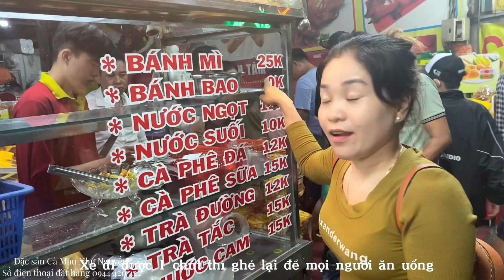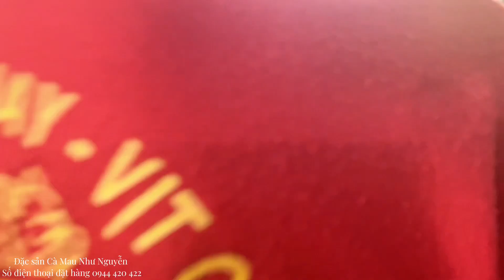Chia tay Vương Lan cuộc sống Trung Quốc Như được tặng rất nhiều quà mang về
⭐XIN CHÀO CẢ NHÀ MÌNH LÀ NHƯ NGUYỄN CÁM ƠN CẢ NHÀ ĐÃ LUÔN ĐỒNG HÀNH VÀ YÊU THƯƠNG NHƯ NHÉ🙏

⭐BÊN NHƯ CÓ BÁN THÊM CÁC MẶT HÀNG ĐẶC SẢN CÀ MAU:

- TÔM KHÔ THIÊN NHIÊN CHUẨN CÀ MAU 100%
-MẮM TÔM CHUA
-BA KHÍA TRỘN SẴN
-BÁNH PHỒNG 60% TÔM
-CÁ SẶC BỔI
-CÁ LÓC XẺ
-TÔM VÀ CUA THIÊN NHIÊN CHUẨN  CÀ MAU
-MONG CẢ NHÀ ỦNG HỘ NHƯ Ạ❤️

-CAM KẾT KHÔNG SỬ DỤNG PHẨM MÀU,KHÔNG CHẤT BẢO QUẢN,KHÔNG CHẤT PHỤ GIA .
-NHÀ LÀM THỦ CÔNG TRUYỀN THỐNG NÊN CẢ NHÀ MÌNH YÊN TÂM SỬ DỤNG.

📱SỐ ĐIỆN THOẠI LIÊN LỆ MUA HÀNG : 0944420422
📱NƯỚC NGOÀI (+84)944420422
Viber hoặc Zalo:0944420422